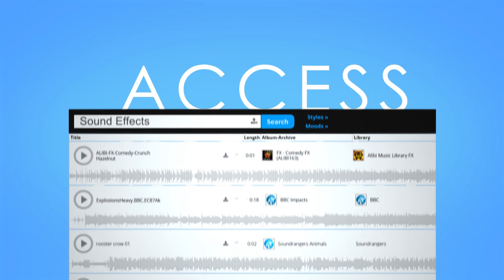Alpha Music Libraries